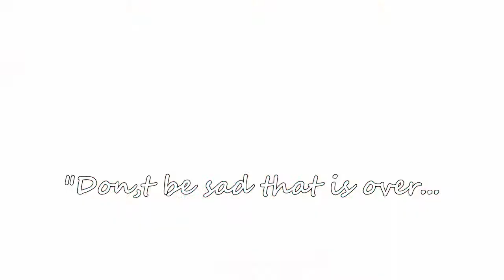Spiritfarer Muh Heart, muh soul (Game Review)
Spiritfarer is a wholesome game about letting your loved one go and that death is beautiful in its own ways. This game is developed by Thunder Lotus games, the same developers that made Jotun and Sundered. It has its ups and downs that will be shown in this video.